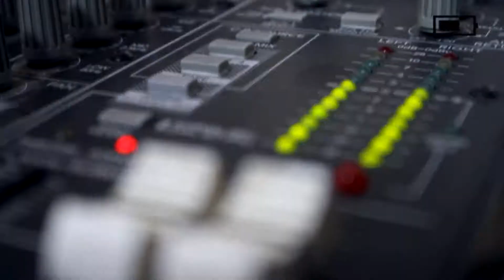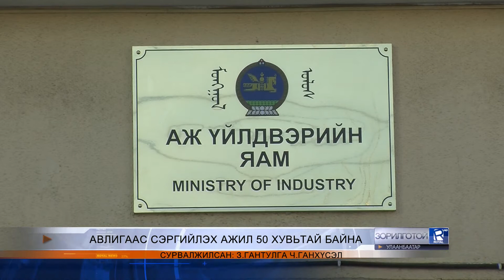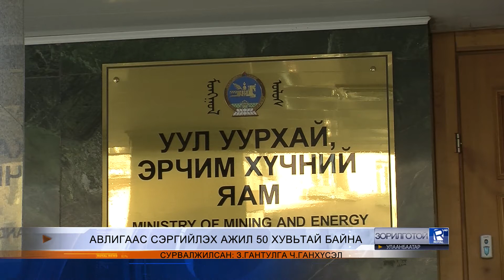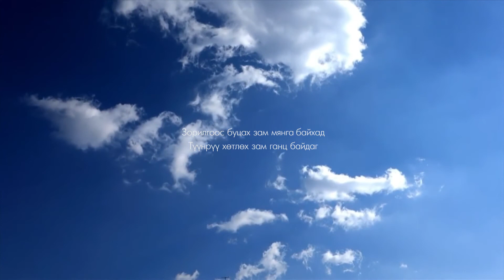зорилготой улаанбаатар 16